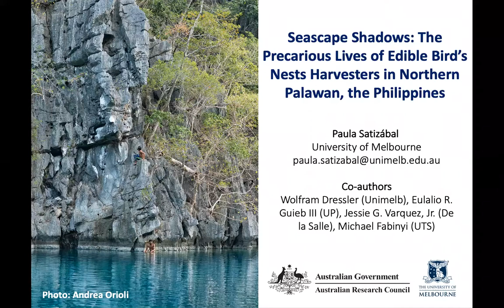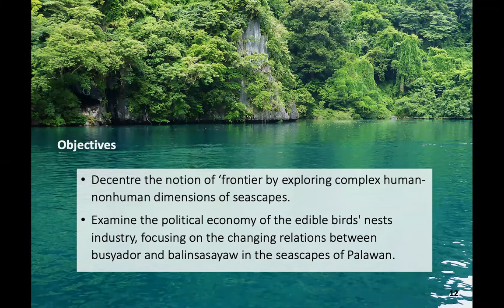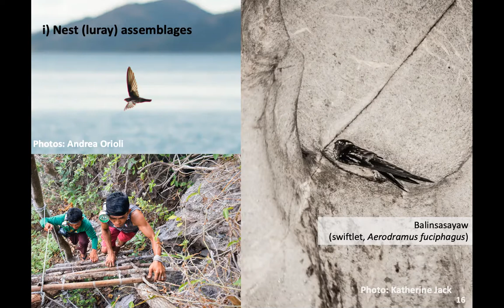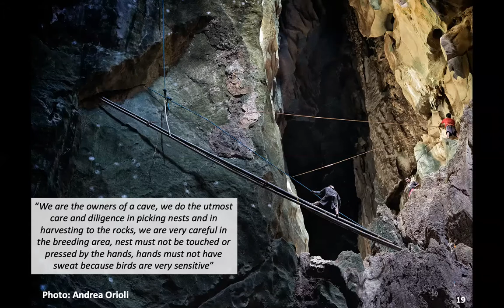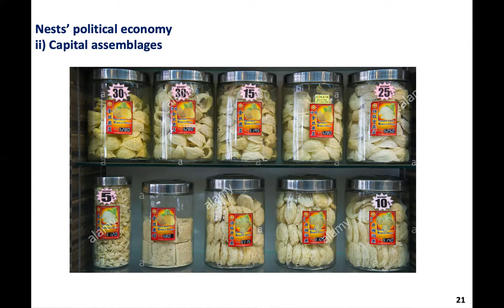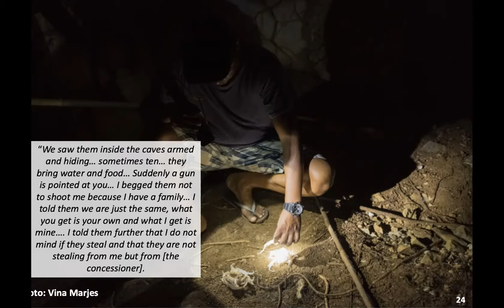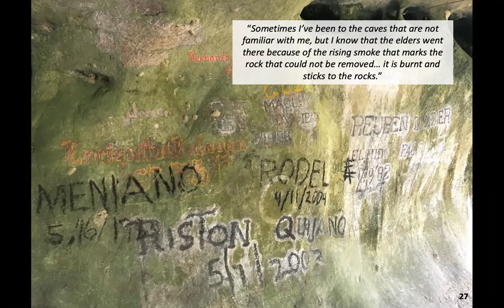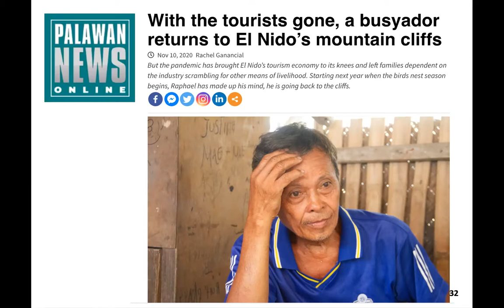Seascape Shadows: The Precarious Lives of Edible Bird’s Nests Harvesters in Northern Palawan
A Webinar delivered by Dr. Paula Satizábal of the University of Melbourne for the 42nd Annual Conference of UGAT - Luzon Regional Conference. 17 November 2020 via Zoom. To learn more about UGAT, please visit our official